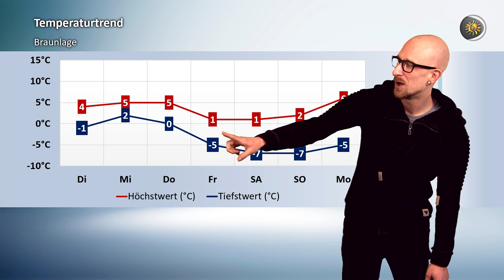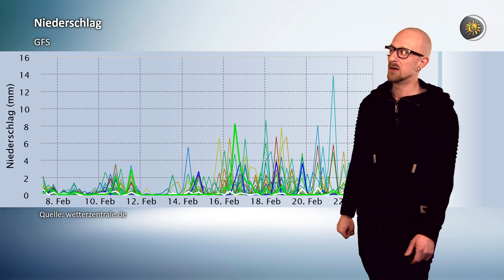15°C Unterschied binnen einer Woche? Der Februar springt rauf und runter | Wettertrend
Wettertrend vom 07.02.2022